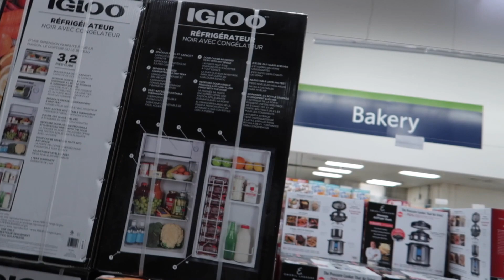LISA GOT CAUGHT WITH ALL OF HER WALMART RECEIPTS!!!! VLOG.....